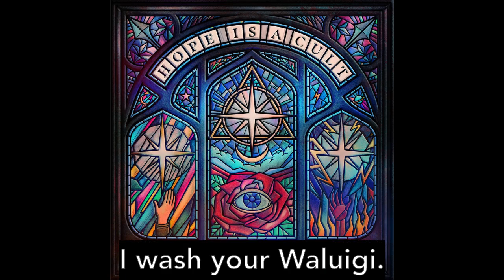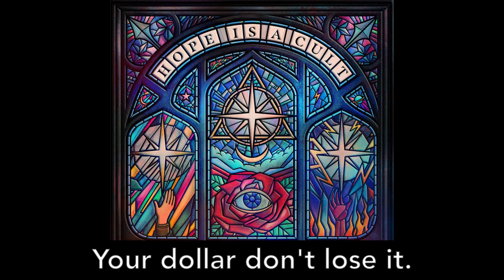Solence - "NuBlood" Backwards with lyrics